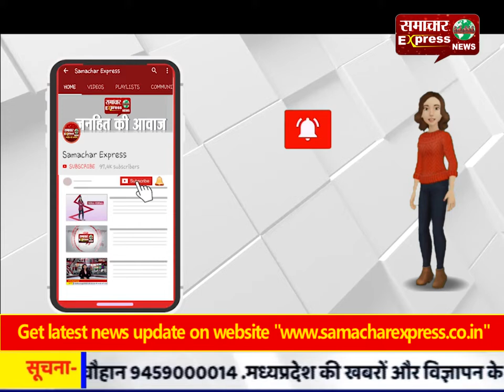नाती ने नाना को पेट्रोल डालकर जलाया जिंदा, हालत गम्भीर